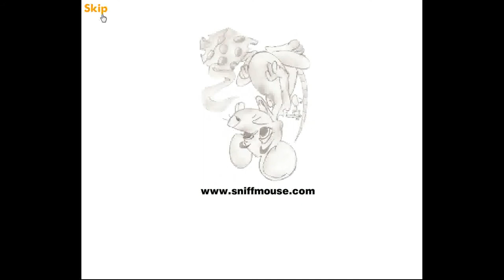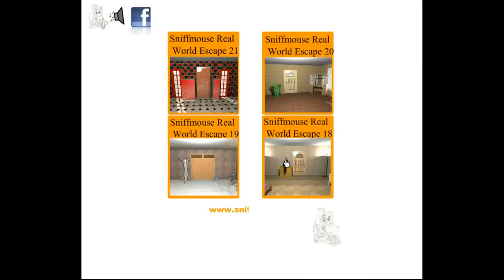Sniffmouse's Real World Escape 22 Walkthrough